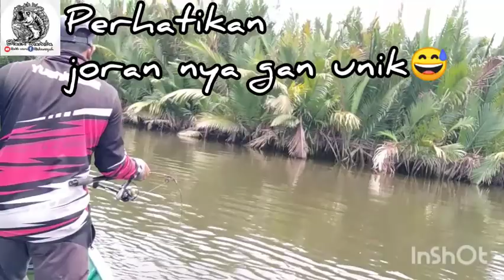Jilid 1 Hasil/Skor nya sih imbang cuman beda size nya aja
assalamualaikum wrb,
Kelama'an di hp sampe2 lupa sdh yg mana2 aj strek nya & vidio relis/tayang nya dikejar2 sama teman duwet 😅😅😅sory ya gan akibat memori nya full jd pilih2 dulu yg mana lbih pnting di hp😁vidio msh bersambung gan babon 1 nya di vidio berikut nya ya😁